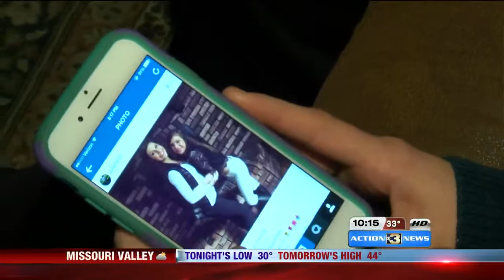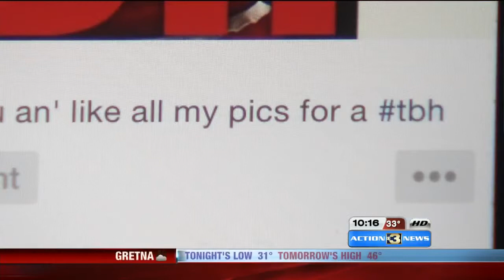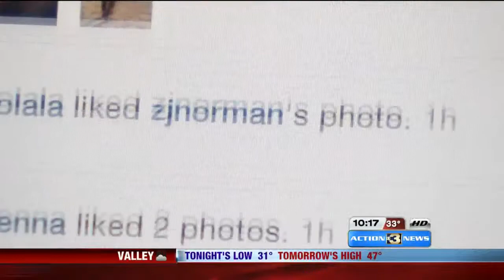Language of Likes